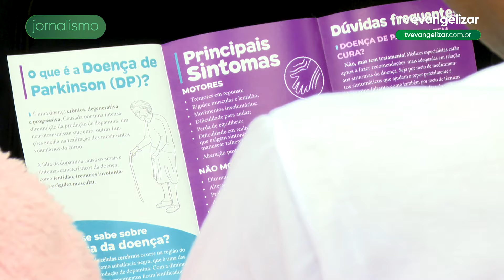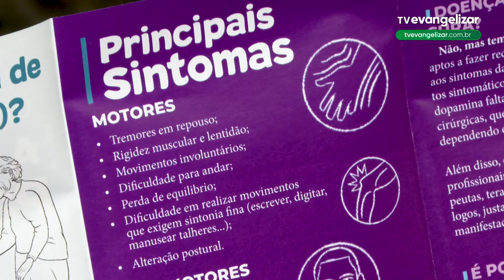UTFPR lança o Projeto Estímulo oferecendo cursos sobre doenças neurodegenerativas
JOR24VT0206CURSOPARKINSON_YOUTUBE